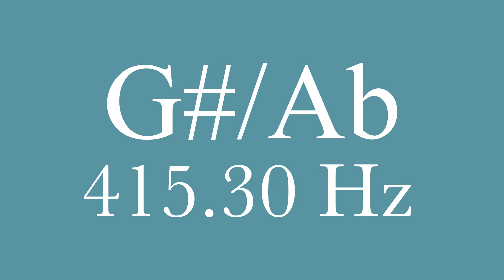G#/Ab 415.30 Hz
Simple sin wavs of individual isolated frequencies